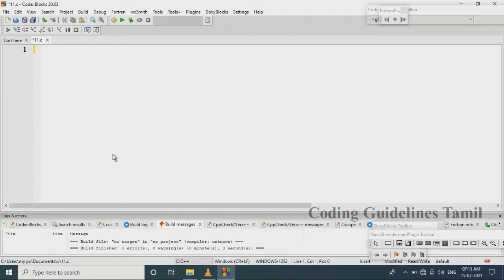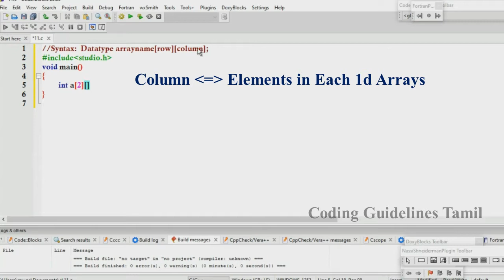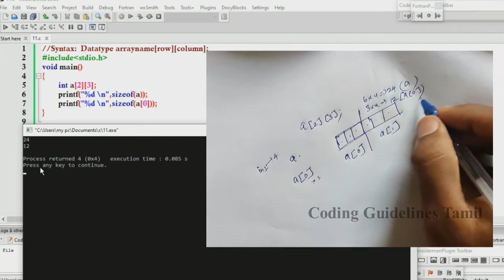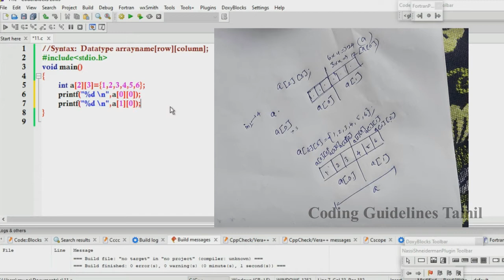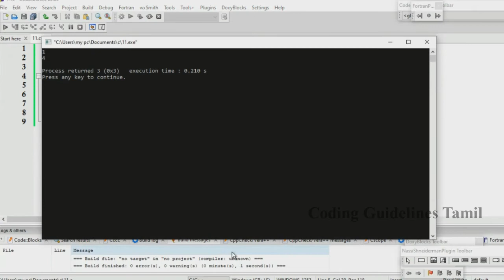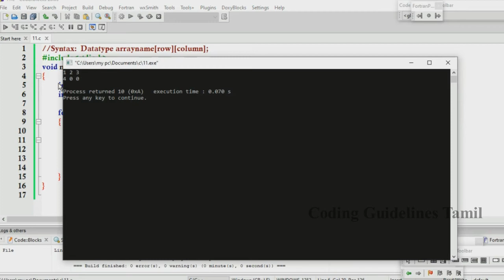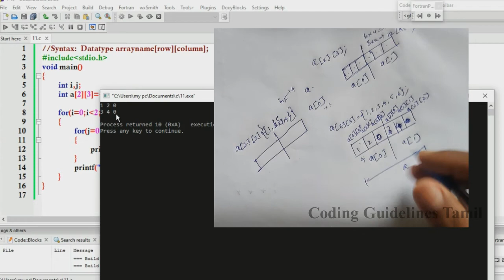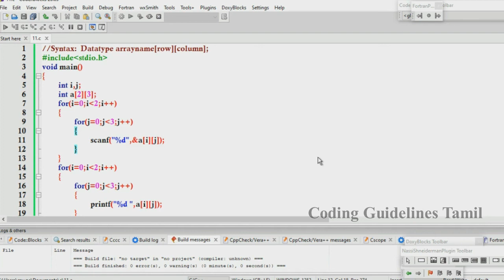Two Dimensional Array | C Programming in Tamil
In this video we will discuss about 2d array basics. Declaration in 2d array and how to print two dimensional array and how to given data using scanf in two dimensional array and its size and row and column size.